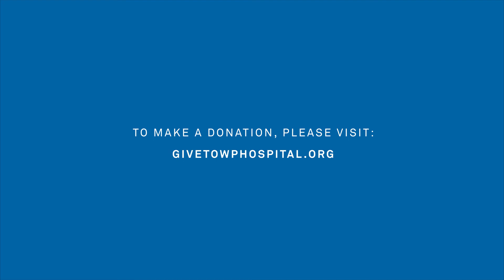Joanna, White Plains Hospital - 125 Faces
To help mark our 125th anniversary, we captured personal reflections on how the Hospital has impacted lives of those in our community. Be a part of history - Share your story